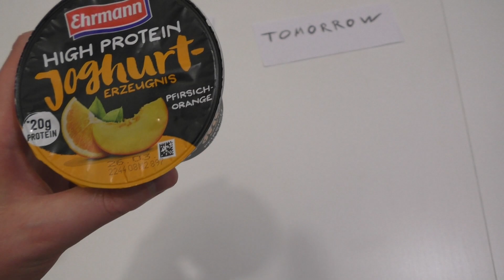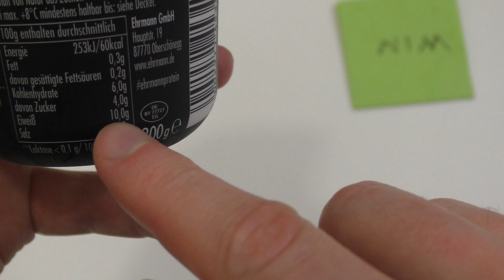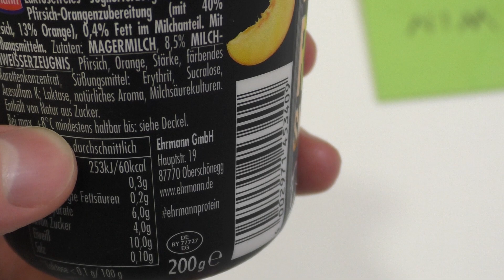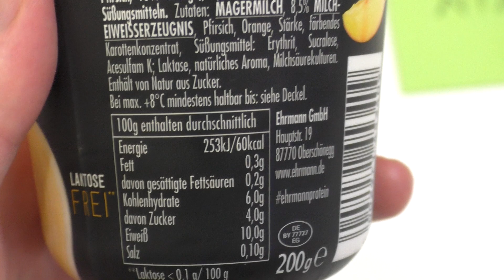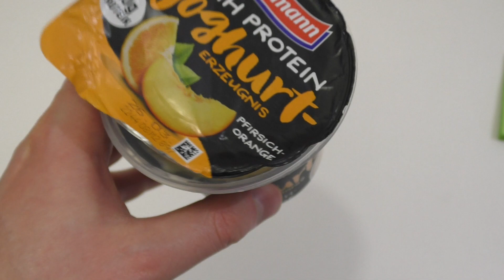High Protein Yogurt 2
This yogurt-style product contains 20 g of protein, an typical egg contains 6.28 g of protein.